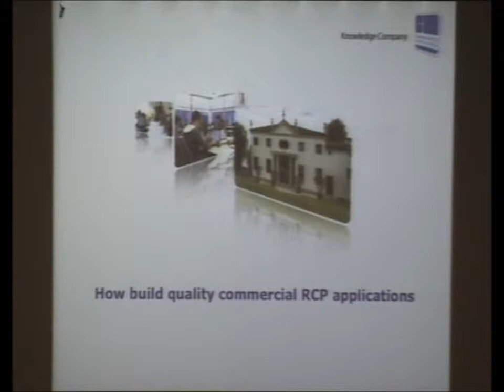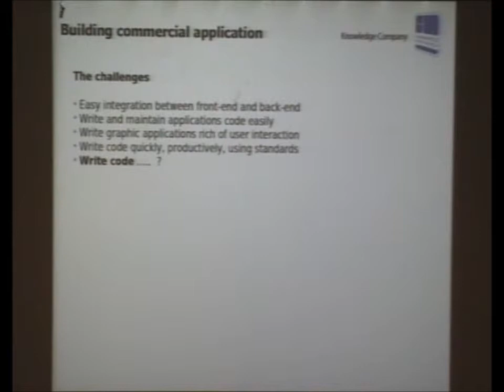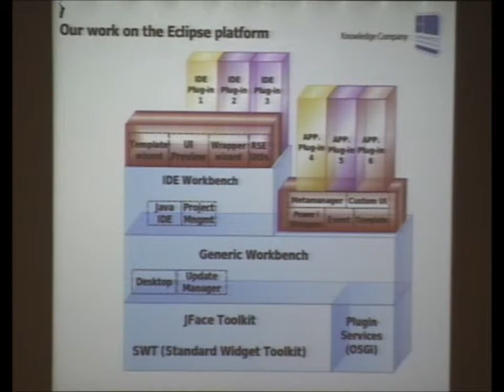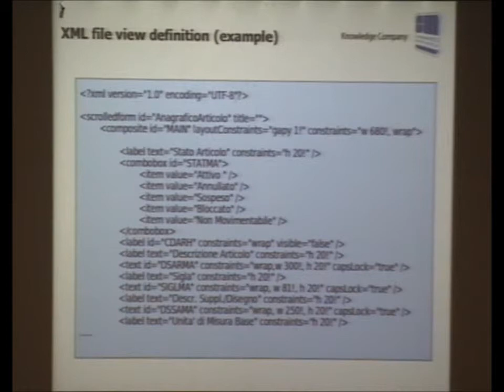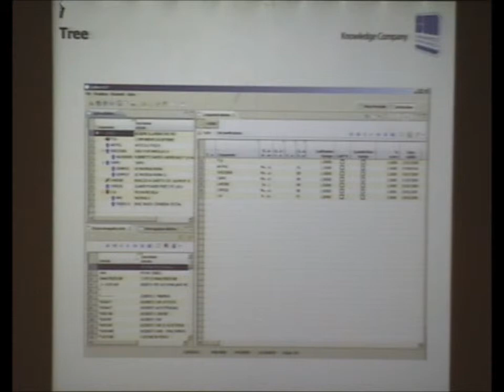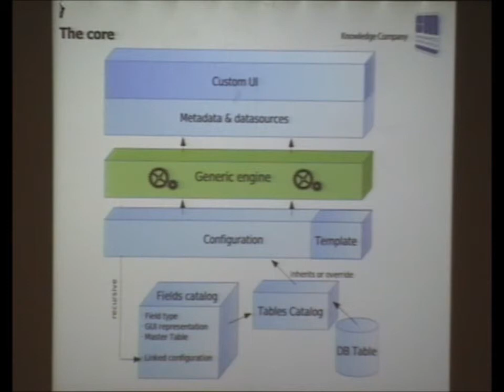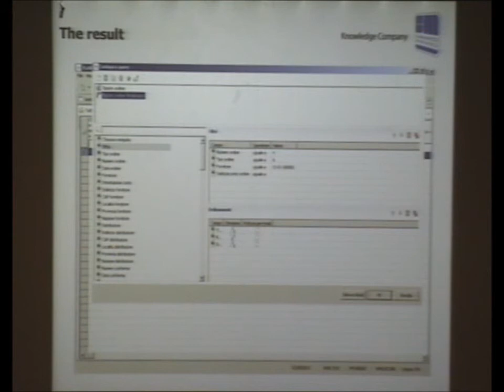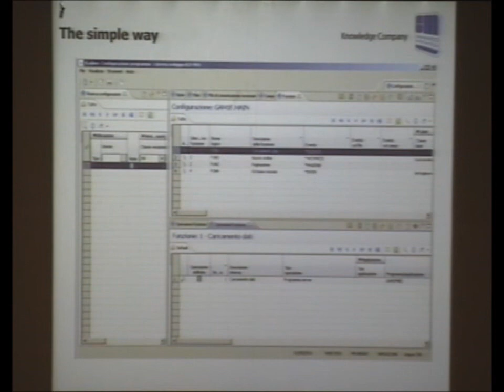Eclipse Day Florence 2013. Luca Sarra, "How build commercial quality RCP applications"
Eclipse represents a scalable technology with which high quality products can be easily and promptly designed, developed and distributed. This presentation highlights how a Software House can build graphical applications in a simple, standardized and productive way. The study of the main models of representation and manipulation of data allows to extend the tools provided by the Rich Client Platform of Eclipse by creating sophisticated graphical objects that are independently able to specialize their behavior according to appropriate content providers. Moreover, these content providers can be generated automatically instructing a specific machine in a declarative way without writing any code. The appearance and the behavior of the graphic interface is then stored permanently in a database that then becomes an asset that can be used again by a different implementation of the rendering machine.

Thanks,
RCP Vision